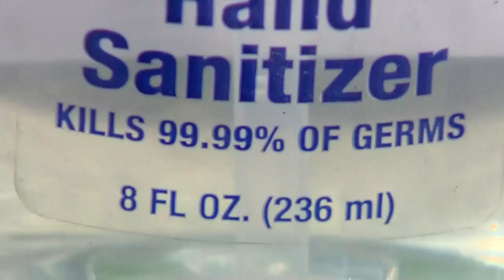Outagamie County confirms first case of coronavirus